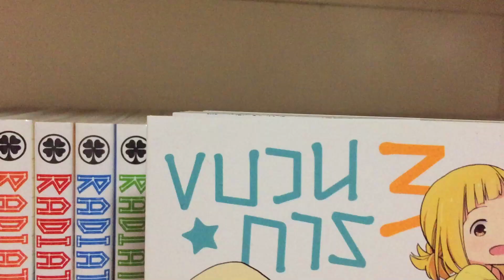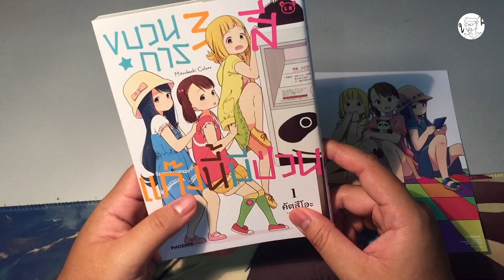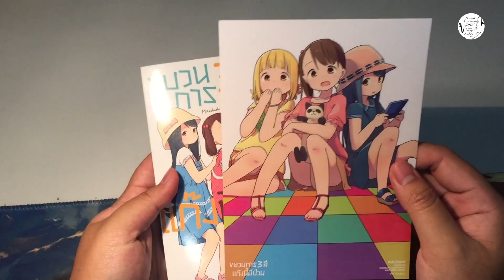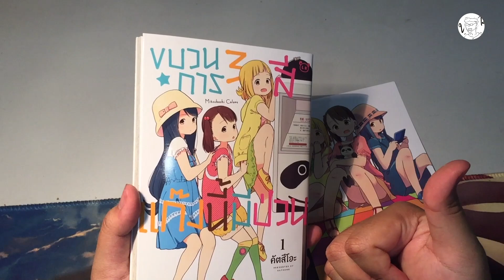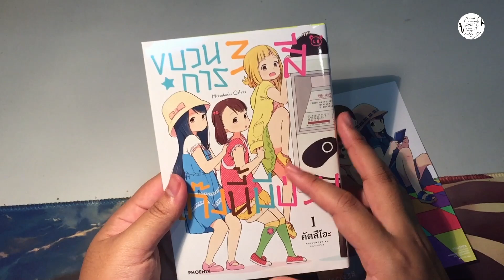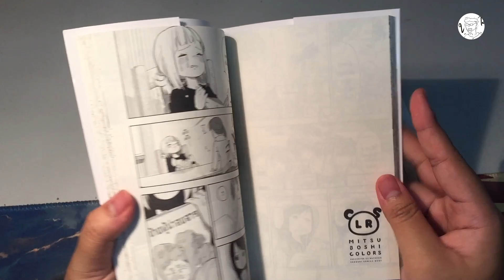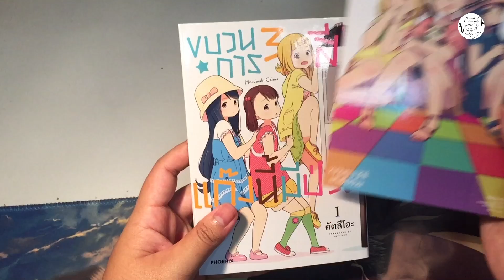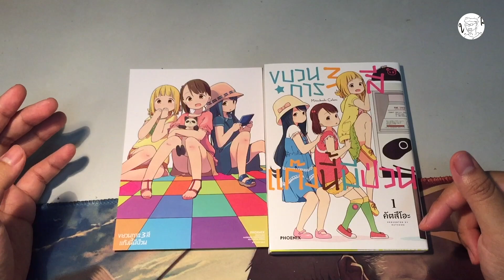Diary's Manga : ขบวนการ 3 สีเเก๊งนี้มีป่วน [ThanTalk : Diary's Manga EP. 15]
นานนมกันเลยทีเดียวครับกว่าจะเจอเนื้อคู่ที่รอกันมากนาน เนื่องจากว่าก็ได้ดู YouTube  เเล้วก็ไปเจอเข้าตั้งนานเเล้วละครับ เเต่ทว่าก็ไม่รู้จักชื่อเรื่อง หรือเเหล่งซื้อ จนกระทั่งได้เข้าไปทัวร์ Pheonix Next เเล้วเจอเข้าก็ไม่รอช้าที่จะซื้อเเล้วเอามาอ่านสนอง Need ตัวเองเลยครับ ถามว่าชอบมั้ยก็คงต้องพูดเบบไม่กลัวคุกกลัวตารางว่า ชอบมากกกกก เเต่ก็ต้องเก็บอาการกันนิดนึงละนะ 55555

สามารถเข้าไปรับชมทางเเฟนเพจรวมถึงพูดคุยกันได้นะครับ

Video edit program : Premiere Pro
Paint program : Procreate
Producer : Than
Editor : Than
Audience : Than
Liker : Than